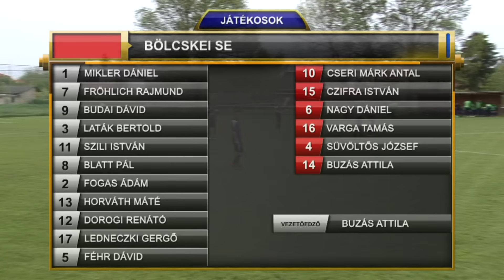BÖLCSKEI SE - BÉKÉSCSABA 1912 ELŐRE II. 1: 1 (0:0)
A mérkőzésről készült összefoglalót a Generál International Transport támogatásával láthatják!
OSZD MEG ÉS LÁJKOLD!
Az NB III és a Tolna megyei I. és II. oszt. labdarúgó mérkőzések összefoglalói